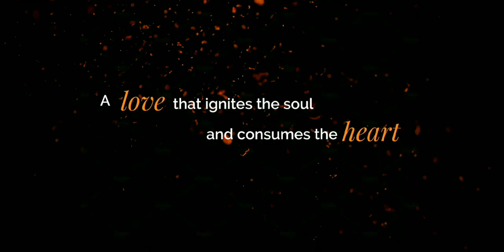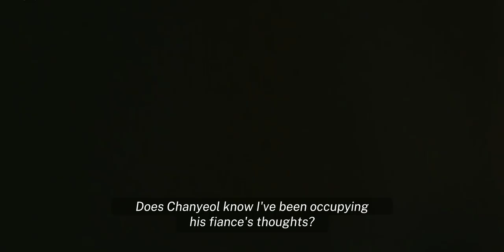Playing with Fire | HunHan Fanfic Trailer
Title: Playing with Fire
Authors: Selulululuhunnie and meriyaloey

Oh Sehun is Luhan's world, his home. The only boy who made his heart flutter, the one who brought smile on his lips, the one who made him feel how wonderful it is to love. A love that could burn, a flaming fire and Luhan is like a gormless moth attracted to the flickers of Sehun's ethereal flame. Instead of getting afraid of being burned, it brought excitement, adrenaline and thrill to him.

He is addicted to Sehun's flame without realizing that his heart already turned scorched black. But he couldn't stop adding more air to let the fire grow. It was too late, too late for him to extinguish the flame because he already gave his all to him. And all Oh Sehun ever did was to let him burn and bring him in the fiery pit of pain, leaving his heart broken, empty and gaping.

Luhan got burnt into ashes but like a phoenix, he rose with the help of Park Chanyeol. But just when he accepted a new life with his boyfriend, his old flame also came back and brought a storm of fire to ruin everything he build for himself and coax him to play with the fire once again.

Oh Sehun will do everything in any possible means just to get him back even he has to play dirty just to have him again.